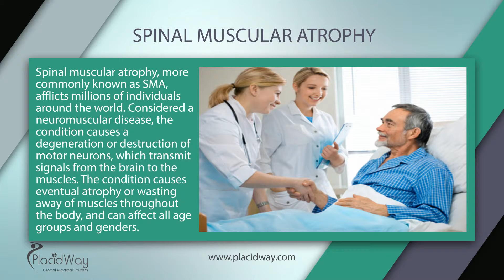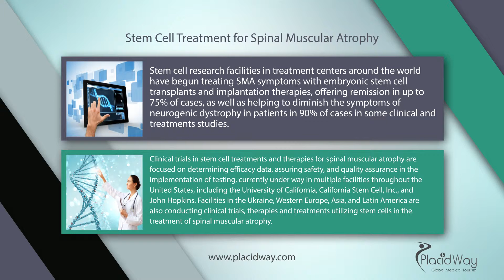Stem Cell Treatment for Spinal Muscular Atrophy - SMA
Stem Cell Treatment for Spinal Muscular Atrophy is also known as SMA. In this video you will learn about treatment of spinal muscular atrophy with stem cells. Stem cell therapy to treat SMA focuses on completely replacing motor neurons that have been damaged or destroyed due to the disease process.

Transcript: Stem Cell Treatment for Spinal Muscular Atrophy SMA
Spinal muscular atrophy, more commonly known as SMA, afflicts millions of individuals around the
world. Considered a neuromuscular disease, the condition causes a degeneration or destruction of
motor neurons, which transmit signals from the brain to the muscles. The condition causes eventual
atrophy or wasting away of muscles throughout the body, and can affect all age groups and
genders. Stem cell research facilities in treatment centers around the world have begun treating SMA
symptoms with embryonic stem cell transplants and implantation therapies, offering remission in
up to 75% of cases, as well as helping to diminish the symptoms of neurogenic dystrophy in
patients in 90% of cases in some clinical and treatments studies.
Clinical trials in stem cell treatments and therapies for spinal muscular atrophy are focused
on determining efficacy data, assuring safety, and quality assurance in the implementation of
testing, currently under way in multiple facilities throughout the United States, including
the University of California, California Stem Cell, Inc., and John Hopkins. Facilities in the
Ukraine, Western Europe, Asia, and Latin America are also conducting clinical trials,  therapies and treatments utilizing stem cells in the treatment of spinal muscular atrophy.

Stem cell therapy to treat SMA focuses on completely replacing motor neurons that have been
damaged or destroyed due to the disease process. Not only will such treatments slow down the
disease progression, but may also be used to treat a variety of disorders including spinal
cord injuries or other neuromuscular damage or disease processes that interrupts the flow
of information signals controlling nerve and muscular movement.